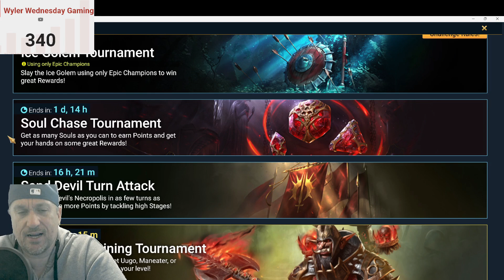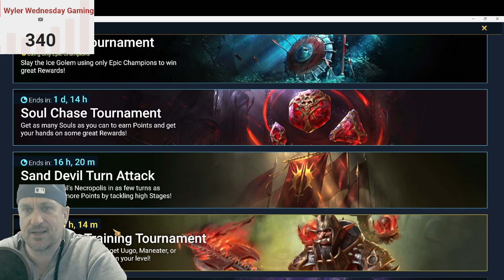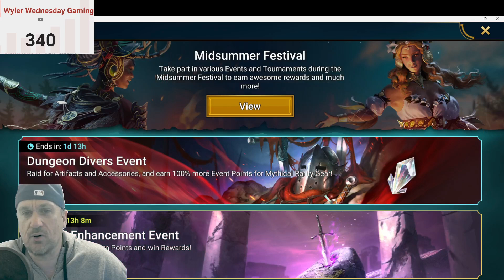Don't Waste These Resources! | RAID: Shadow Legends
RAID: Shadow Legends is by design and definition a gacha game, and the developers are constantly creating FOMO so you spend your resources, then when something big comes along you might have to spend money to get what you want in the game. I always say do what you want, but if you're smart, you'll think twice before jumping into the current pool of events and tournaments available in between fusions in RAID: Shadow Legends.